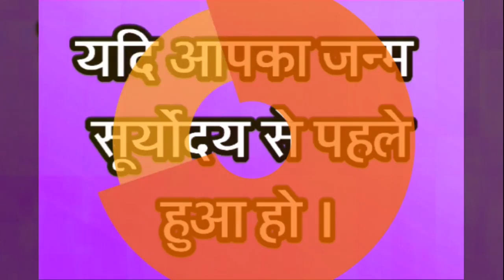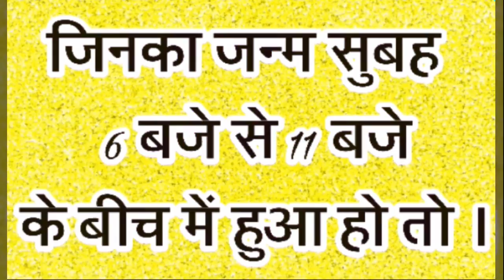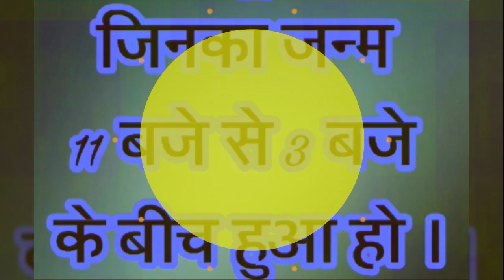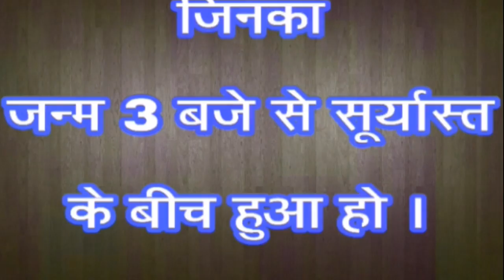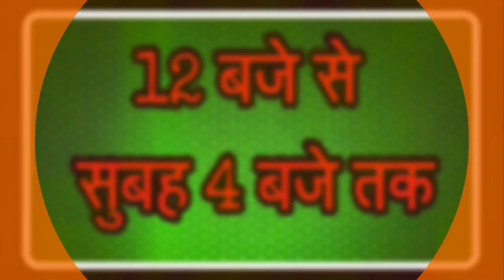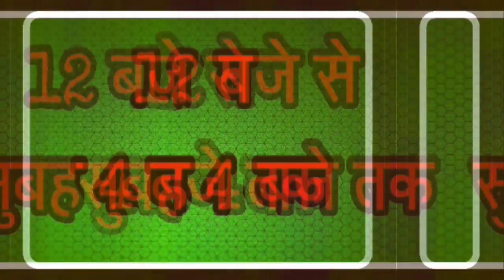जानिए : अपने जन्म समय से अपने भविष्य के बारे में ।